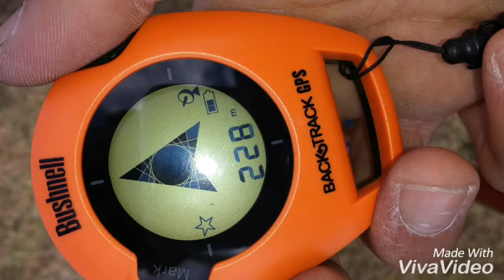LONGCASTING 228MT CON ITALCANNA VECTOR A4 DAIWA 7HT 31/150 GR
Primi passi con rotante e assetti da gara tra non molto mi daro anche io al longcasting prime distanze raggiunte anche oltre i 228 yess